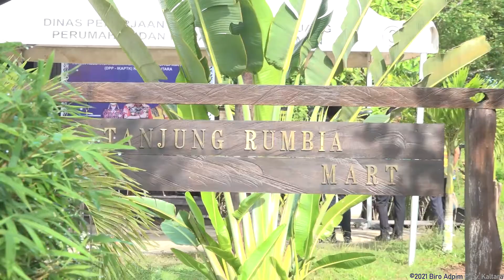Ikut Donor Darah, Gubernur Inginkan Kegiatan Sosial terus Dihidupkan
Gubernur & Wagub mengapresiasi kemeriahan Festival Sungai Kayan yang diadakan dalam rangka Hari Jadi ke-61 Bulungan dan ke-231 Tanjung Selor.
Terima kasih masyarakat Kaltara atas antusiasme dalam menyaksikan festival ini demi menjaga kebudayaan kita.